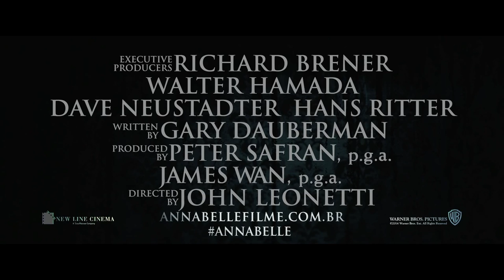ANNABELLE Trailer Oficial 1 (2014) HD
ANNABELLE Trailer Oficial 1 (2014) HD com Annabelle Wallis, Ward Horton, Alfre Woodard e dirigido por John R. Leonetti

História derivada do sucesso Invocação do Mal, que traz a origem da boneca Annabelle.

Lançamento: 9 de outubro de 2014
Dirigido por: John R. Leonetti
Com: Annabelle Wallis, Ward Horton, Alfre Woodard
Gênero: Terror
Nacionalidade: EUA
Distribuidor: WARNER BROS.